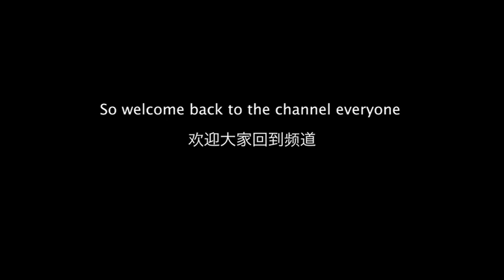(周杰伦) Jay Chou - STILL FANTASY - ALBUM REACTION - PART 5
In this episode, we react to STILL FANTASY by Jay Chou - his 7th album, which was released in 2006.

We react to two songs: Rosemary & Chrysanthemum terrace…Next album out shortly ;)